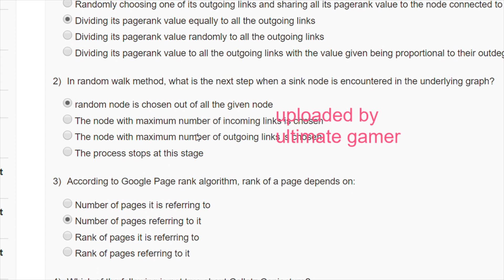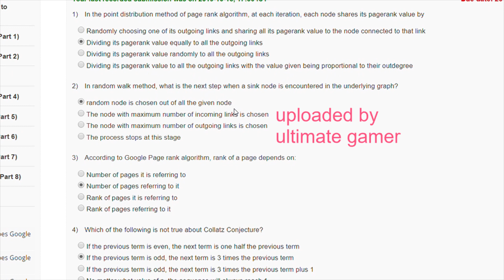NPTEL | The Joy of Computing using Python | Week 12 Quiz Solution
1 point
In the point distribution method of page rank algorithm, at each iteration, each node shares its pagerank value by
 Randomly choosing one of its outgoing links and sharing all its pagerank value to the node connected to that link
 Dividing its pagerank value equally to all the outgoing links
 Dividing its pagerank value randomly to all the outgoing links
 Dividing its pagerank value to all the outgoing links with the value given being proportional to their outdegree
1 point
In random walk method, what is the next step when a sink node is encountered in the underlying graph?
 random node is chosen out of all the given node
 The node with maximum number of incoming links is chosen
 The node with maximum number of outgoing links is chosen
 The process stops at this stage
1 point
According to Google Page rank algorithm, rank of a page depends on:
 Number of pages it is referring to
 Number of pages referring to it
 Rank of pages it is referring to
 Rank of pages referring to it
1 point
Which of the following is not true about Collatz Conjecture?
 If the previous term is even, the next term is one half the previous term
 If the previous term is odd, the next term is 3 times the previous term
 If the previous term is odd, the next term is 3 times the previous term plus 1
 No matter what value of n, the sequence will always reach 1
1 point
State True or False.
The sequence based on 3n+1 problem will always reach 1.
 True
 False
1 point
What is the sequence obtained according 3m+1 algorithm for m=9?
 28,14,7,22,11,34,17,52,26,13,40,20,10,5,16,8,4,2,1
 28,14,7,22,11,34,52,26,13,40,20,10,5,16,8,4,2,1
 28,14,7,22,11,17,52,26,13,40,20,10,5,16,8,4,2,1
 28,14,7,22,11,34,17,52,26,13,40,20,10,5,16,8,4,2,1
1 point
Consider the following statements:
Statement (a): Random Walk method requires lesser number of iterations to calculate accurate PageRank as compare to Points Distribution method
Statement (b): Points Distribution method requires lesser number of iterations to calculate accurate PageRank as compare to Random Walk method
 Statement a is correct
 Statement b is correct
 None of the above
1 point
In the web graph, nodes are the web pages. What are the edges?
 Network Connections
 Links to other web pages
 URLs